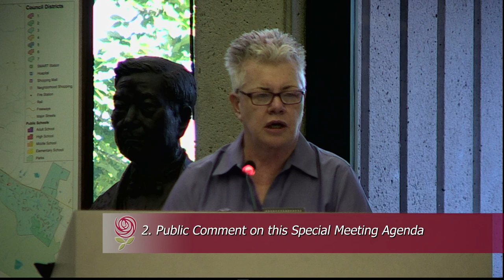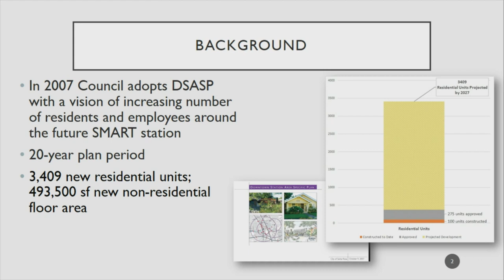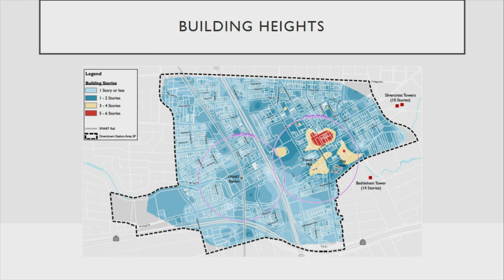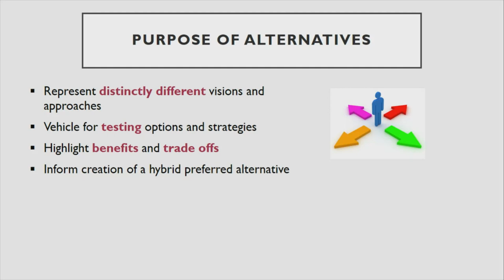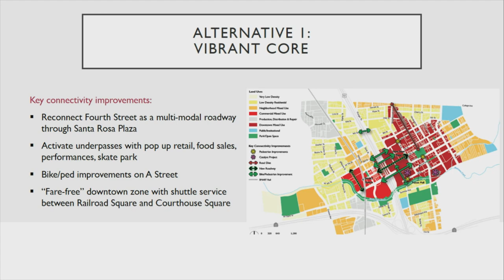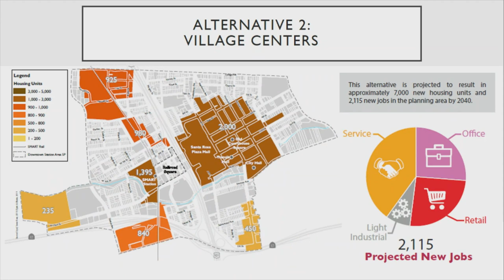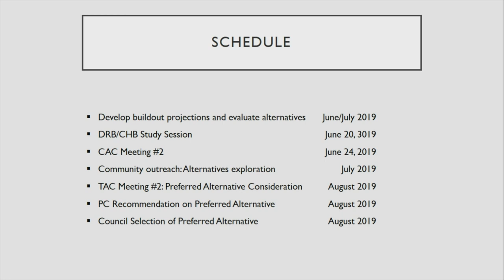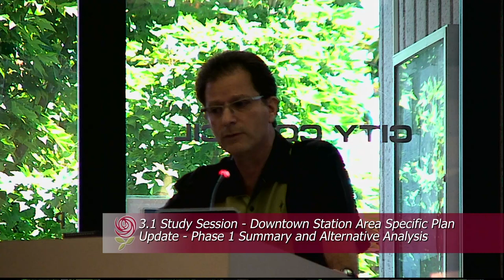City of Santa Rosa Council/Planning Commission Joint Meeting July 16, 2019